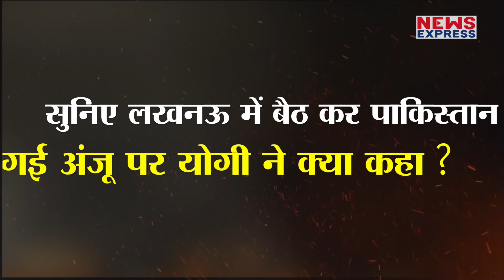पाकिस्तान में फंसी Anju पर Yogi ने कर दिया जबरदस्त ऐलान, सुनकर सब रह गए दंग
पाकिस्तान में फंसी अंजू पर सीएम योगी ने कर दिया जबरदस्त ऐलान, सुनकर सब रह गए दंग

 Chandrakala
rohit pandey